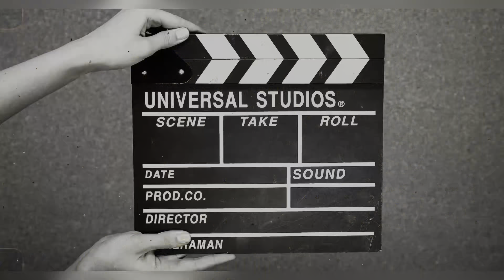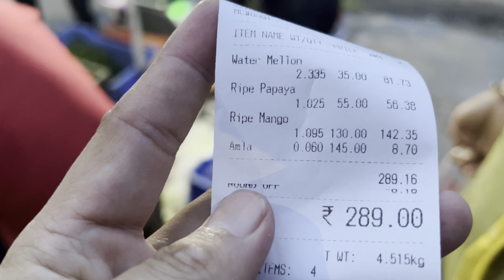PG ko shopping ley takera hattu nai vyo 🥱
Join me we explore the overwhelming world of PG shopping. From endless store visits to comparing prices, this vlog captures the exhaustion that comes with finding the perfect place.

Mj@ Manoj Rai
Appi@ Arpana Manger
Mjappi Vlogs💕